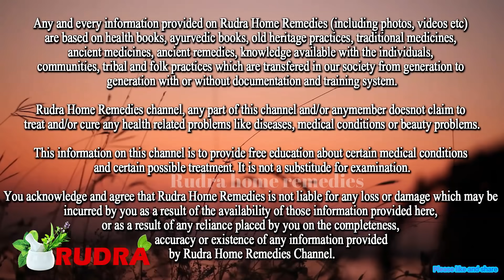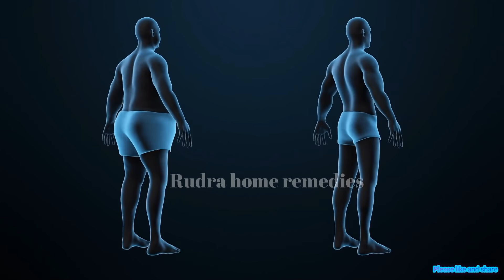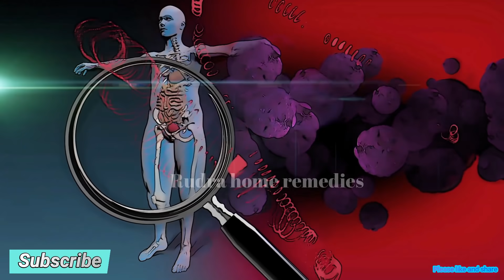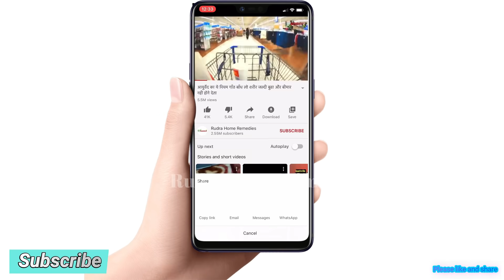7 बार निम्बू के साथ इसे लो कितना भी पेट कमर पे चर्बी हो गायब,how to lose tummy fat, Belly Fat PART 2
7 बार निम्बू के साथ इसे लो कितना भी पेट कमर पे चर्बी हो गायब,how to lose tummy fat, Belly Fat PART 2